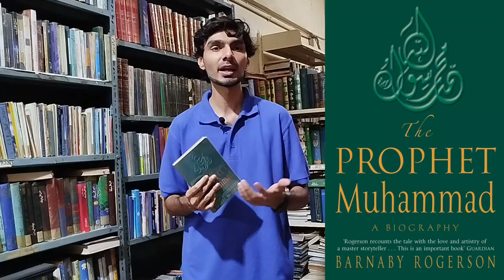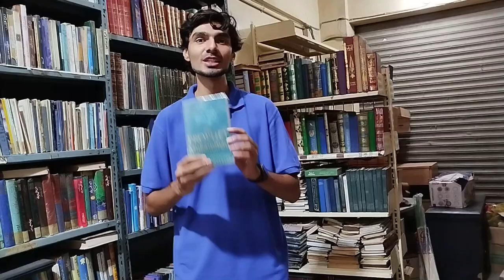Discovering The Prophet Muhammad | Biography Book by Barnaby Rogerson at Najafi Library Karachi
A few days ago, I was searching for the book "The Prophet Muhammad" by Barnaby Rogerson but couldn't find it in Pakistan as it was available only for pre-order. Suddenly, I found a PDF version of the book. While scrolling through it, I noticed a stamp from Najafi Library, which is conveniently located near my home.

Feeling excited, I went to Najafi Library and borrowed the book for reading and reviewing. The library manager asked me to record a review and promote the library, as promoting books and libraries aligns with my aims and objectives.

About the Book:
"The Prophet Muhammad" by Barnaby Rogerson provides a comprehensive biography of the Prophet Muhammad, detailing his life, teachings, and the profound impact he had on the world. The book presents an insightful look into the life of one of history's most influential figures, making it a valuable read for anyone interested in understanding more about Islam and its origins.
Now, I am excited to take this opportunity to support my local library while sharing my thoughts on this insightful book.

Najafi Libray:
Address: Shop No. 11-12, M.L. Heights, Mirza Qaleej Baig Road, Soldier Bazar No. 2 Karachi 74400, Pakistan